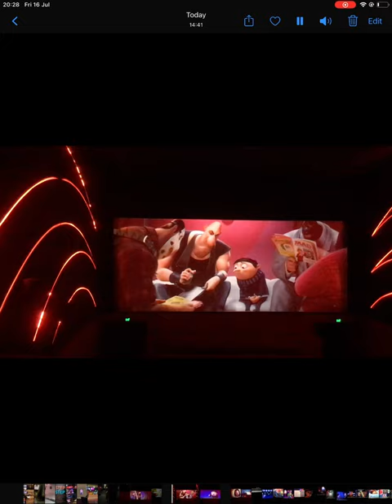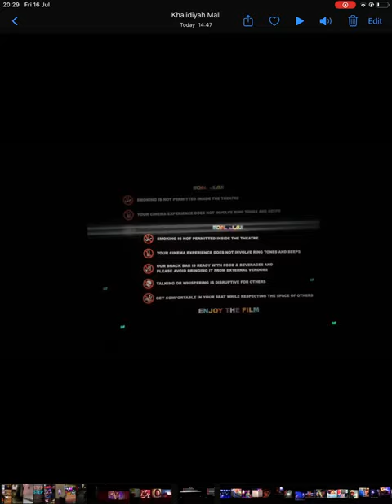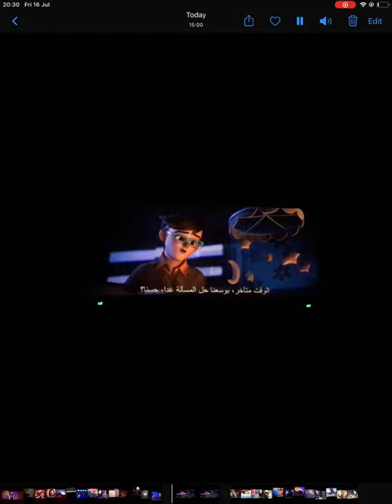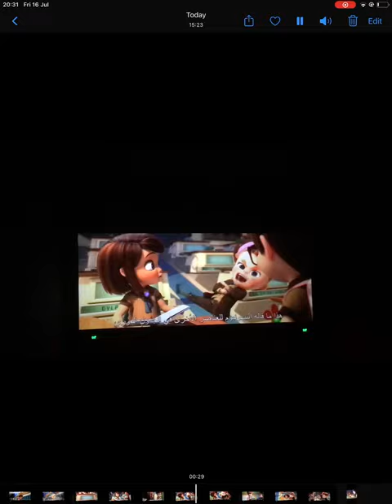All movie clips combined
It’s because of potential claims